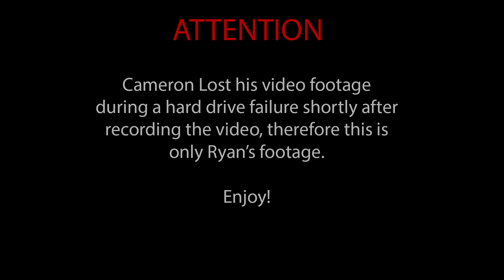BlockStorm! - Cheap PC, 'Minecraft Style' Shooter!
Hi everyone, Ryan here from Pick Bro's, me and my cuson the other member of this channel made this video because we love this game, we hope you enjoy!